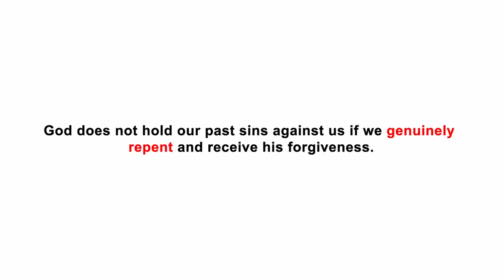We are cohabiting